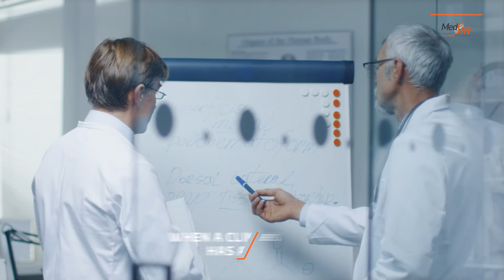What does MedSIR represent to clinical research?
MedSIR is the best opportunity for clinicians to convert a brilliant idea into a clinical trial in the field of oncology. Come listen to our founders  Dr. Javier Cortes, Dr. Antonio Llombart and Maria Campos.

Bring your idea to life💡